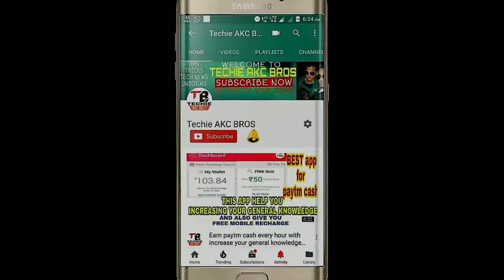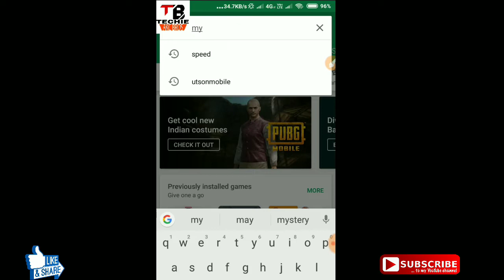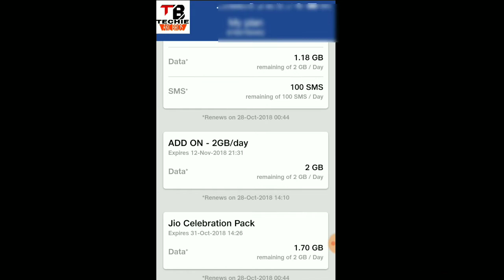Jio Celebration offer | 2 GB Free Data Daily From Reliance Jio | कैसे मिलेगा | Full Details In Hindi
Jio Celebration Pack | 2 GB Data Daily From Reliance Jio | कैसे मिलेगा | Full Details In Hindi,